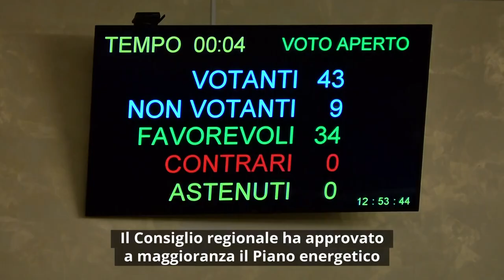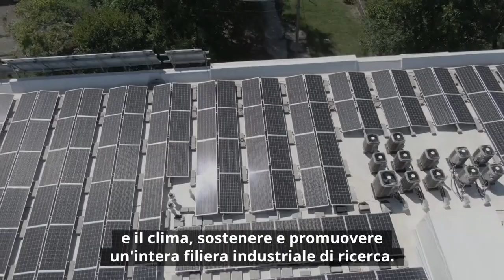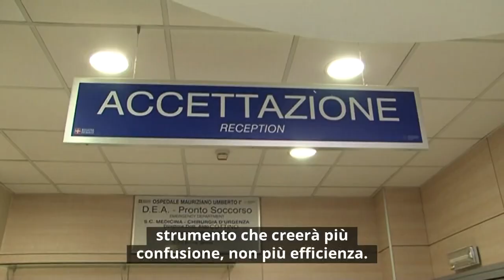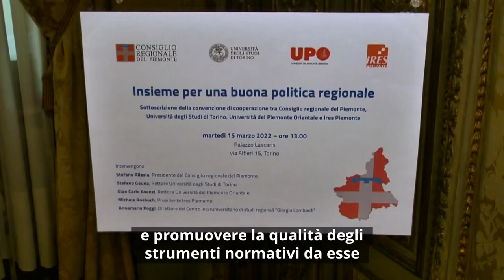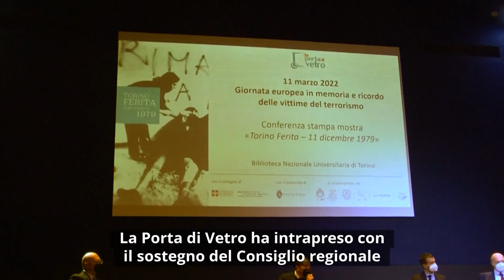Consiglio News del 16 marzo 2022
All'interno del rotocalco: Approvato il Pear, Piano energetico ambientale regionale; Azienda Zero: adeguamento a norme nazionali per scelta direttore: Endometriosi, una legge più efficace